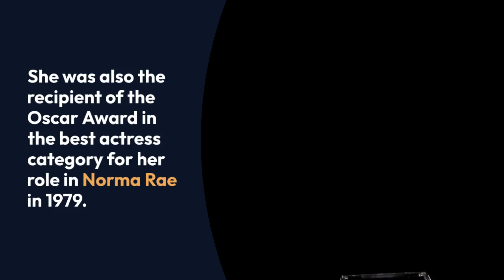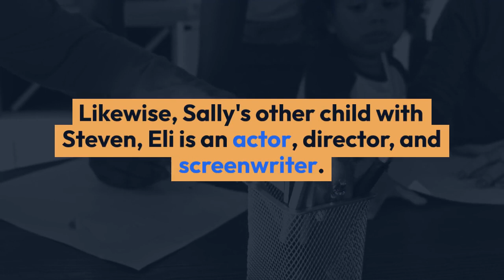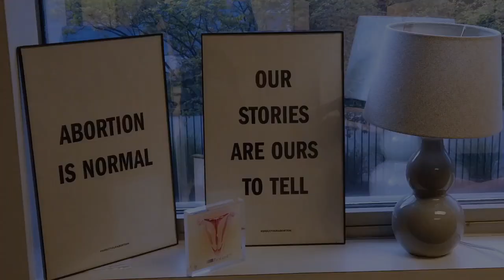Sally Field Married Status Now, Facts On Husband, Children & Parents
Born to a former actress - Margaret Field, Sally Field is one of the most successful Hollywood actresses of all time. She was also the recipient of the Oscar Award in the best actress category for her role in Norma Rae in 1979.

Margaret released her autobiographical book on 18 September 2018 titled In Pieces - in which she bared it all about her life, including the sexual abuse she endured as a child from her stepfather.

Talking about her marital status, the actress is a two-time divorcee - who is single now and is very much open to dating.

The Where the Heart Is (2000) actress was initially married to her high school sweetheart Steven Craig in 1968 and the pair had two children together: Peter Craig and Eli Craig. However, their marriage didn't work out and the couple divorced in 1975 after their seven-year-long marriage.